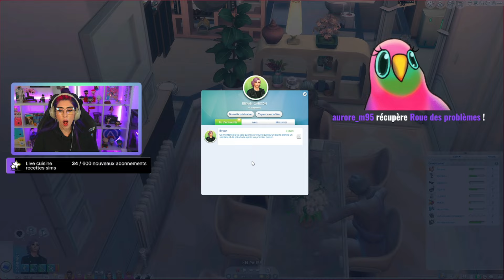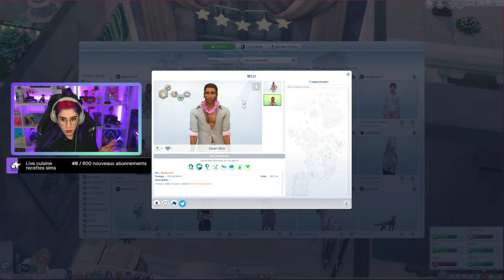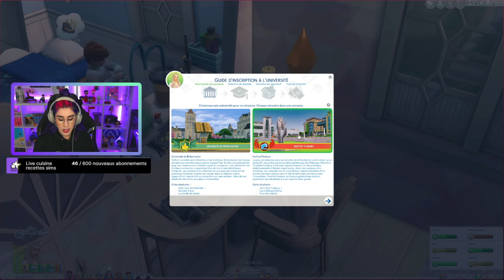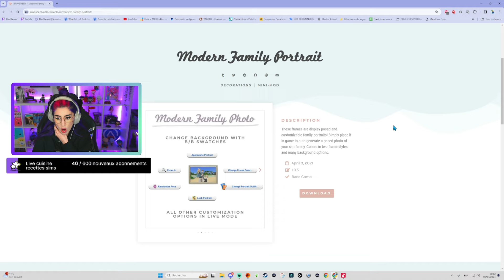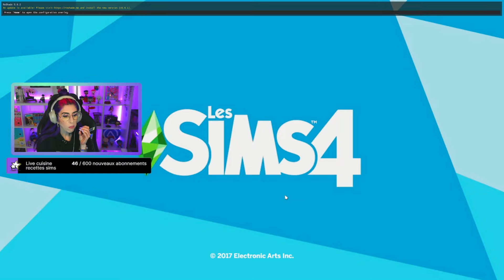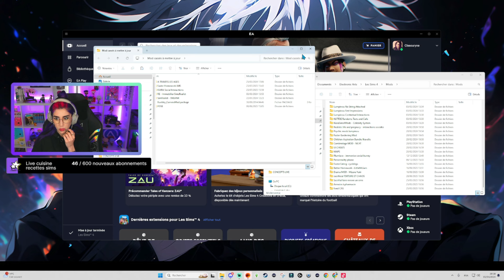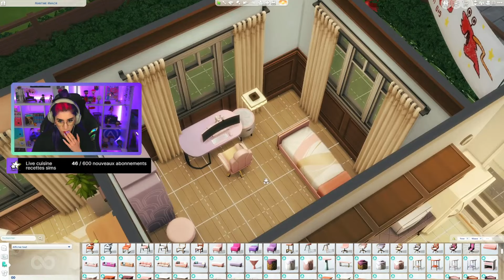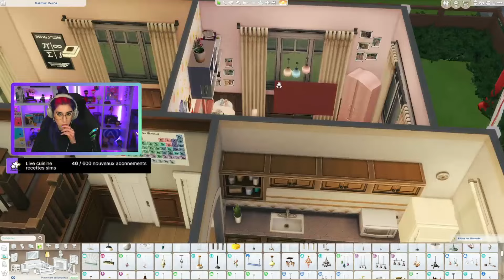💗| Bianca part à la Fac !! BARBIE LEGACY CHALLENGE [LIVE REPLAY EP.16] - SIMS 4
💗 Barbie Legacy Challenge : Un challenge sur 10 générations sur le thème de Barbie ! Tous les héritiers doivent être des femmes et nommées Barbie. Dans cet épisode Barbie Bianca organise une soirée d'anniversaire et c'est assez surprenant !

🤩 Pour me soutenir et soutenir la chaîne, n'hésitez pas à utiliser mon code créateur, "CISSOU", lors de l'achat de packs, kits ou DLC pour Les Sims ! Vous pouvez l'appliquer sur le site officiel d'EA, sur Origin et via l'EA APP. Je recevrais 5% du prix d'achat sur tous les DLC, sans exception. Merci à EA et au programme Creator Network pour cette opportunité et à vous surtout !